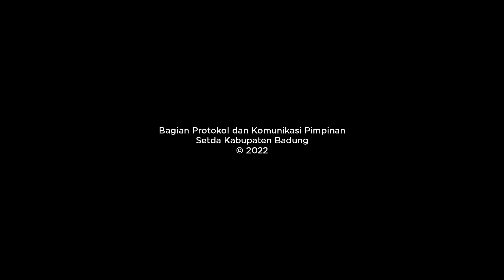Orientasi dan Rapat Koordinasi Pengurus PHDI Desa se-Kecamatan Abiansemal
Camat Abiansemal Ida Bagus Putu Mas Arimbawa membuka secara resmi Orientasi dan Rapat Koordinasi Pengurus PHDI Desa se-Kecamatan Abiansemal yang dilaksanakan di Kantor Camat Abiansemal, Kamis (12/5). Turut hadir Ketua PHDI Kabupaten Badung I Gede Rudia Adiputra, Sekretaris PHDI Kabupaten Badung, Ketua PHDI Kecamatan Se-Kabupaten Badung, Ketua Majelis Alit (MDA) Kecamatan Abiansemal, Ketua WHDI Kec. Abiansemal, Ketua Widya Sabha Kecamatan Abiansemal, Ketua Listibya Kec. Abiansemal, Ketua PSN Kecamatan Abiansemal,  Ketua Forum Perbekel Kecamatan Abiansemal, Perbekel Se-Kecamatan Abiansemal, Bendesa Adat Se-Kecamatan Abiansemal, Ketua Widya Sabha Kecamatan Abiansemal.